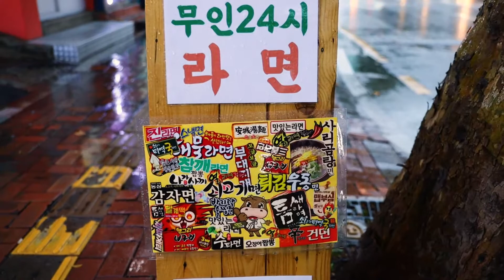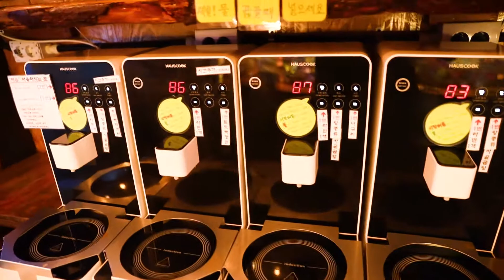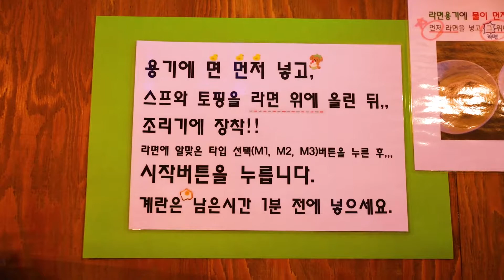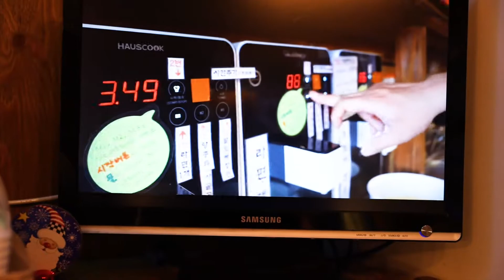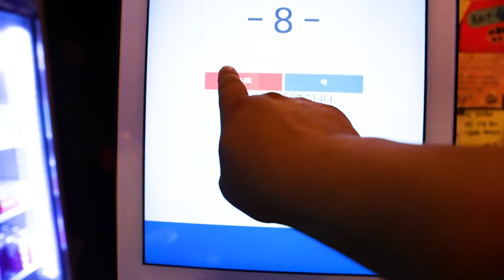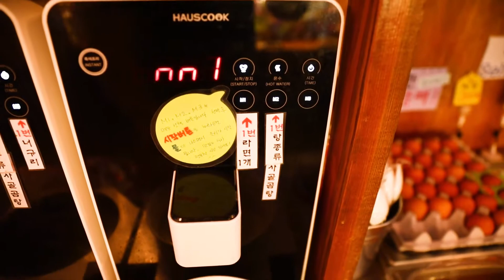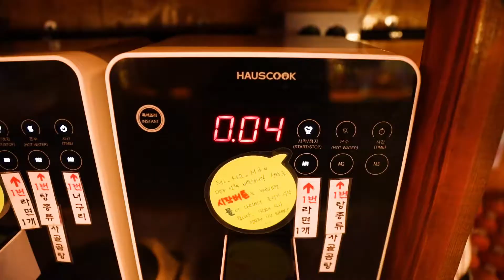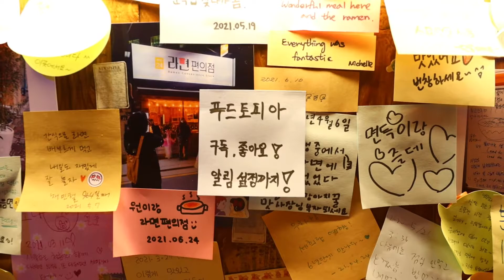종로 무인24시 라면 편의점 토핑 무료! 신라면 Jongro 24hours Ramen Conveniencestore! Shin Ramen - Korean Street Food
종로 무인24시

라면 편의점 토핑 무료! 신라면
Jongro 24hours Ramen Conveniencestore!
Shin Ramen - Korean Street Food